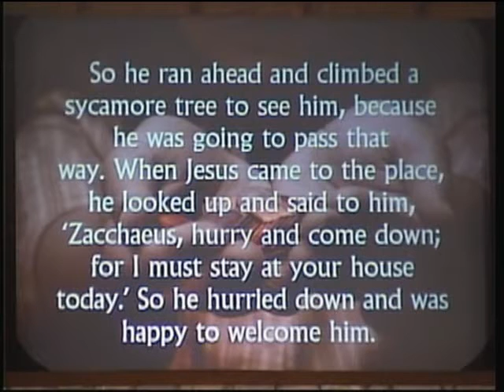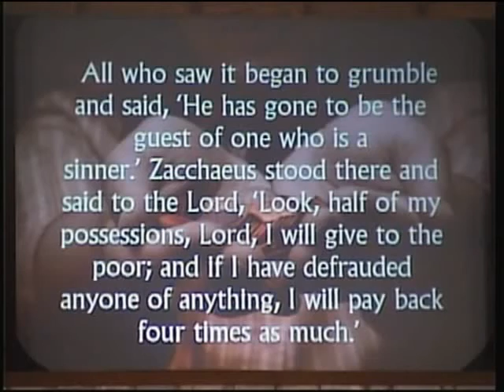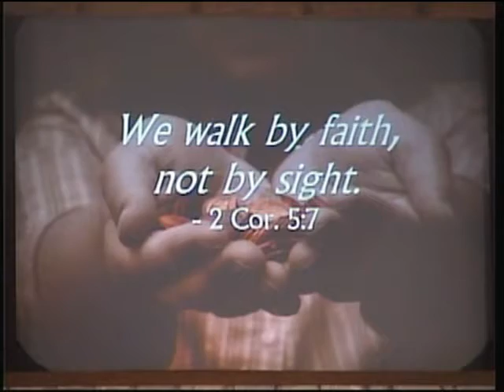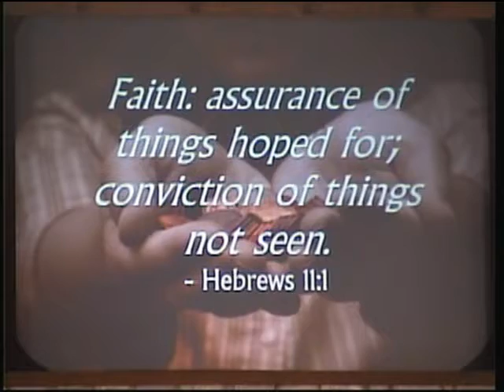Sealed by Fatih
Sermon for Sunday, November 24, 2019
Pastor Andy Kinsey
Grace United Methodist Church
1300 E Adams St.